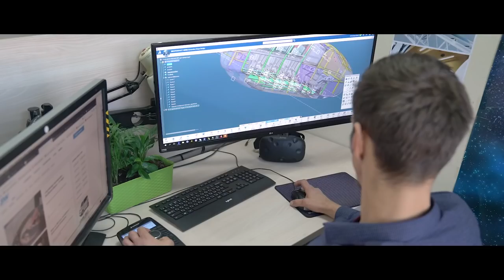АНАТОЛИЙ ЮНИЦКИЙ О ТЕХНОЛОГИИ SKYWAY